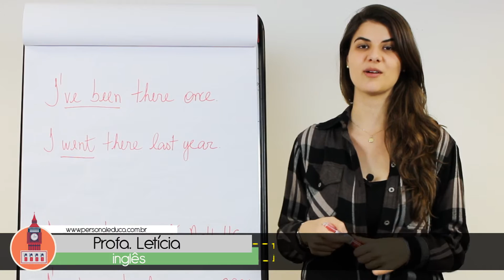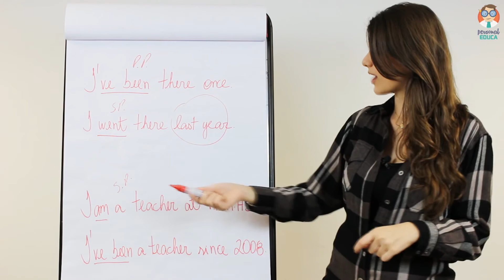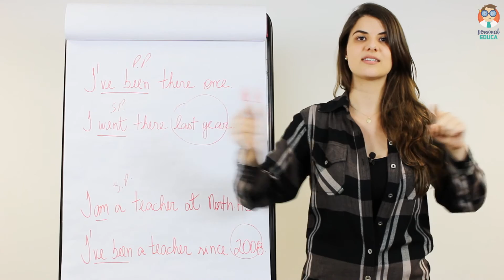Personal Educa | (Dica) Present Perfect, com a Profa. Letícia